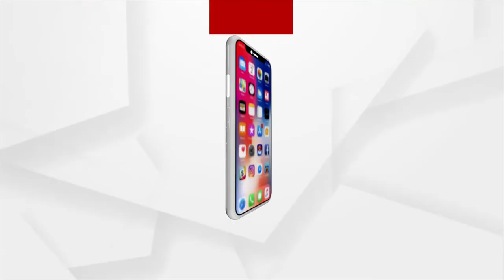Bhakti: Bhabare Bhagabata | EP -327 | Argus News